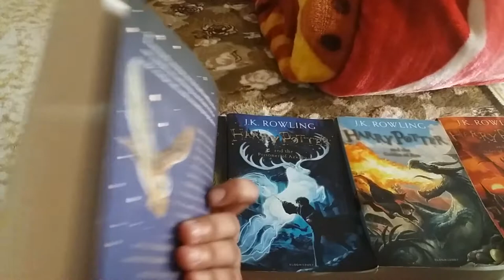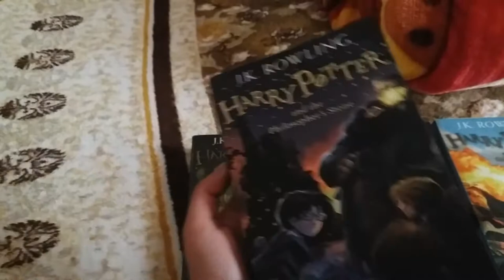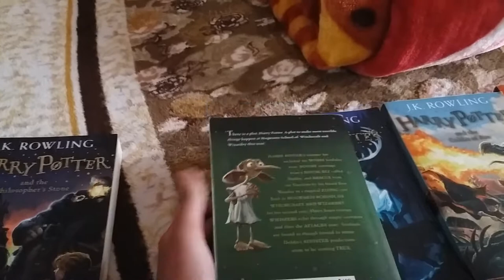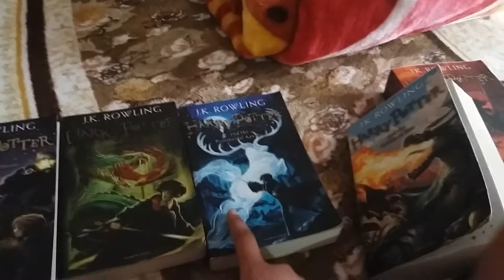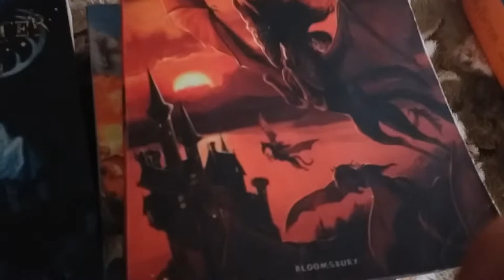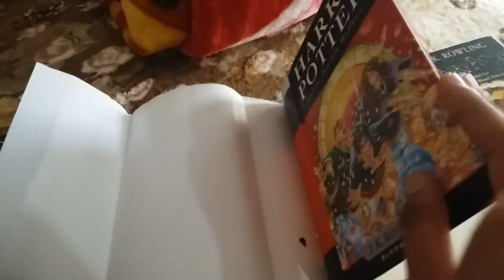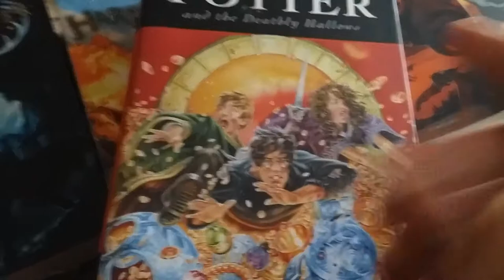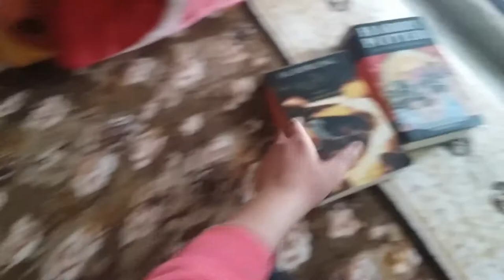My Harry Potter Collection